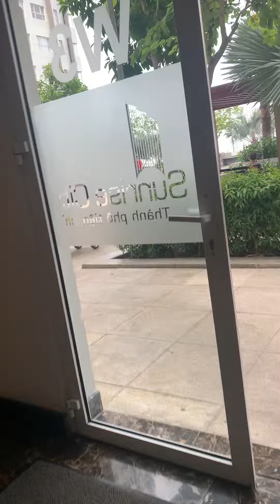Hồ bơi sunrise